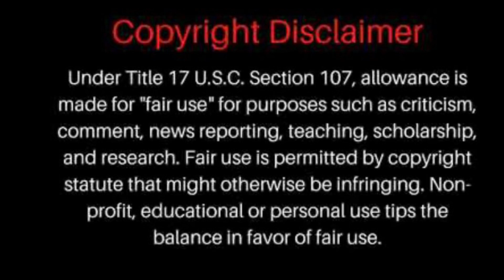South Central Movie review and breakdown 🎥 (The Good, The Bad, The Real, & The Funny)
OG BOBBY JOHNSON! ✊🏾

South Central is a 1992 American crime-drama film, written and directed by Stephen Milburn Anderson. This film is an adaptation of the 1987 fictional novel, The Original South Central L.A. Crips by Donald Bakeer,[1] a former high school teacher in South Central Los Angeles. The film stars Glenn Plummer, Byron Minns and Christian Coleman. South Central was produced by Oliver Stone and released by Warner Bros.